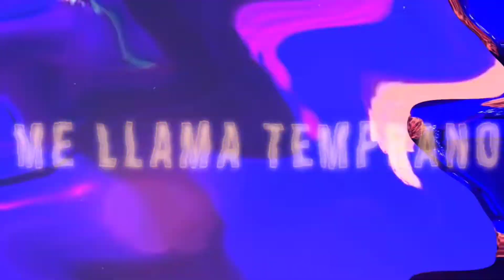Mc Monkey - Me Llama Temprano PREVIEW ESTRENO 2 DE AGOSTO